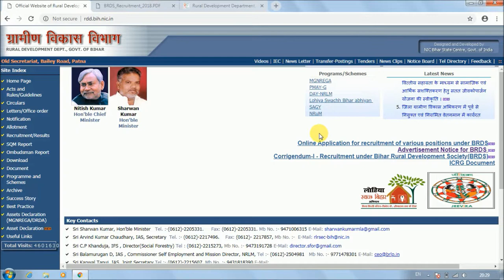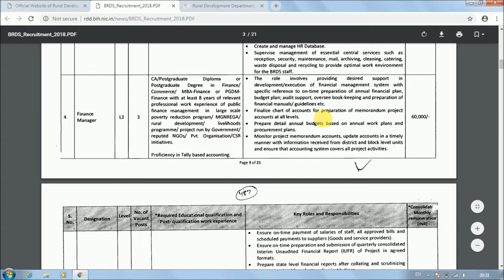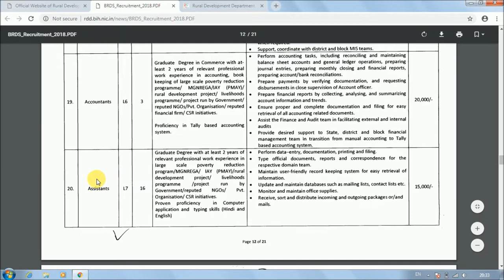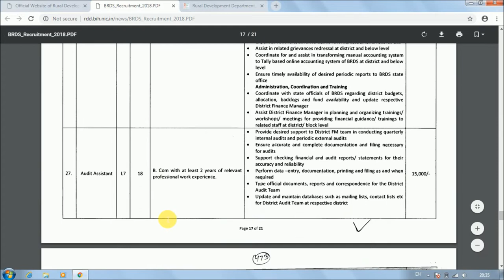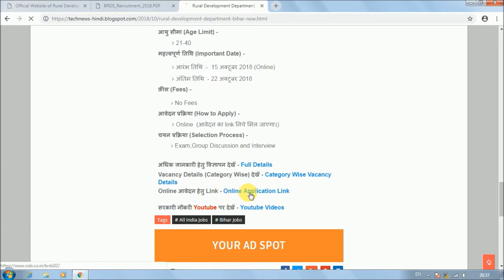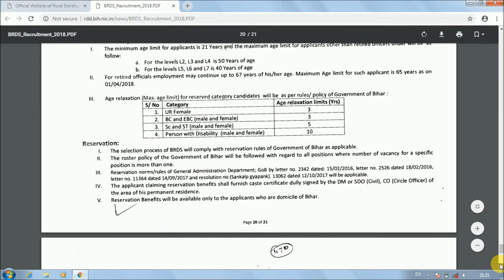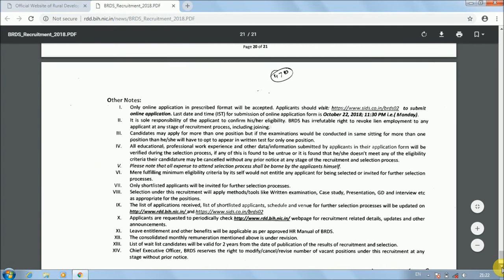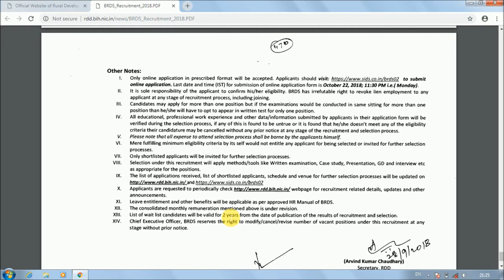Rural Development Department Bihar, BA,MBA,MCA,B.TECH,ETC, POST- 279 Last Date- 22.10.18 officer job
Hello Friends,

Rural Development Department Bihar me total 279 padon par jabardast vacancy aayi hai. online apply start hai jarur apply karen salary bahut jyada hai. like, comment, share and subscribe jarur karen.